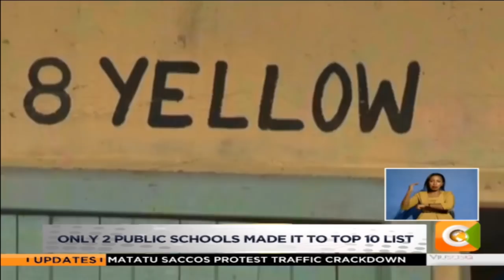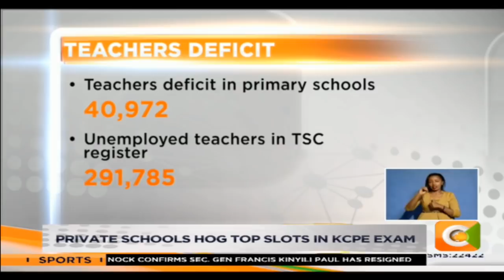Private schools hog top slots in KCPE exam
Private schools scooped top positions in this year's KCPE examination. The performance of most public schools dipping to a shadow of their former selves. Raqeul Muigai explores what is ailing the public education system.